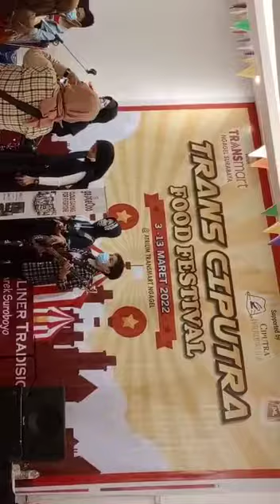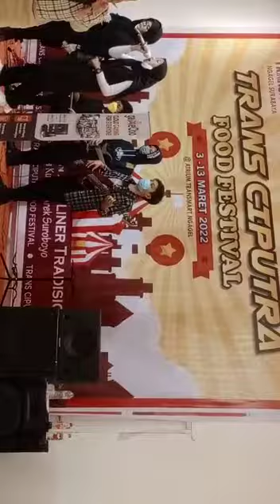The Best Of ini musik_ ADS Band Surabaya_ Buih Permadani_#viralvideo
Semoga selalu dalam keadaan sehat wal afiat tak kurang satu apapun, semuanya. Untuk sahabat-sahabat pengguna media seluruhnya, terima kasih sudah menyempatkan diri untuk bisa menikmati informasi tentang group Band anak anak ADS Asal Surabaya ini. Dengan penuh semangat, kita panjatkan puji syukur atas kehadiran Tuhan Yang Maha Esa di sekeliling kita, karena anugerah dan berkatNyalah kita bisa beraktifitas. Perkenalkan ini Group Band ADS asal Surabaya terdiri dari anggota yang masih duduk di sekolah dasar dan sekolah menengah. Kebetulan telah merintis membuat video clip sederhana untuk memberikan hiburan music pop rock untuk bisa didengarkan oleh kalangan siapapun. Group Band ADS asal Surabaya  sangatlah produktif mengadakan event pertunjukan di bebearapa tempat selama awal covid19 sampai adanya virus omicron.  Group Band ADS asal Surabaya  ini selalu maju tak gentar untuk latihan dan penta.  sebelum memulai membuka link link ADS Band,  di bawah ini ada sebuah pepatah yang mengingatkan kami tentang berproses membuat sebuah karya dengan keterbatasan yang ada, ada pesan pesan istimewa dari beberap tokoh dunia tentang semangat bermusik di antaranya adalah: • "
Musik adalah keindahan yang tidak terlihat, tapi terasa sampai ke jiwa."
• "Setiap alunan musik mampu meredakan jiwa marah dan mendamaikan dunia yang memanas."
• Musik bisa membuatmu menangis, tertawa, ceria, semangat, sedih, bahagia, dan damai. Bahkan musik mampu membuatmu merasakan perasaan tadi secara bergantian dalam waktu singkat. Adakah hal lain yang mampu melakukan hal itu selain musik? Mungkin tidak."ads band band anak-anak bermaksud menyuguhkan karya kepada penikmat musik.Sebagai dukungan semangat, bersama surat ini kami melampirkan link You tube ADS Band Anak-anak Surabaya. Personil ADS Band: Vokal : Rara C - Gitar : Alfath - Bass: Gamel - Drum: Beril
  Link ADS Band Surabaya: